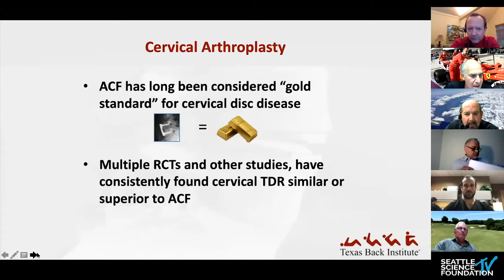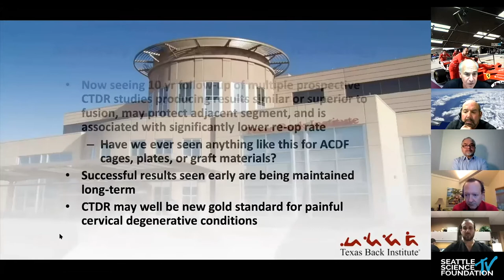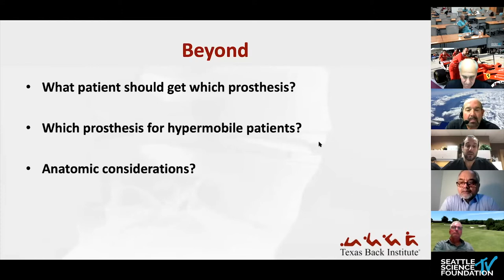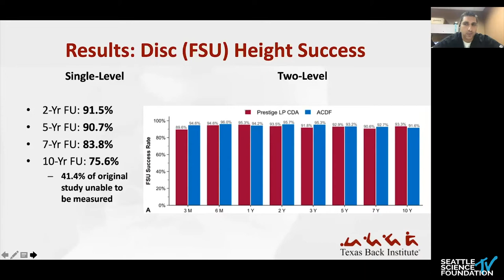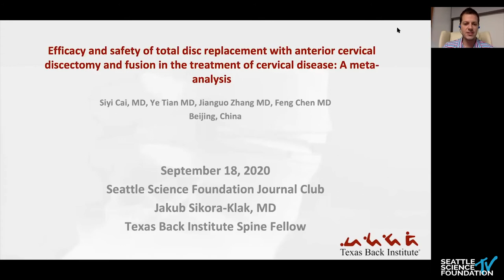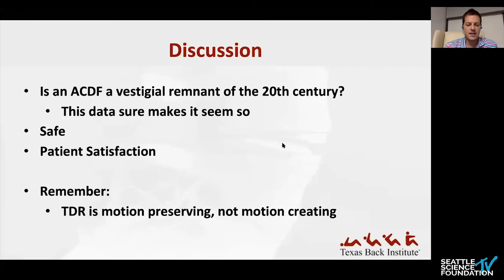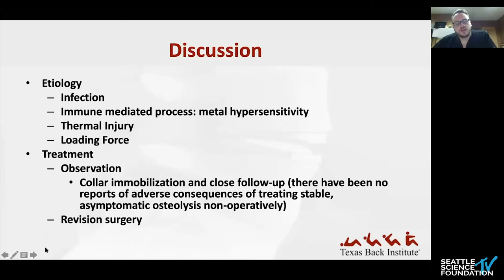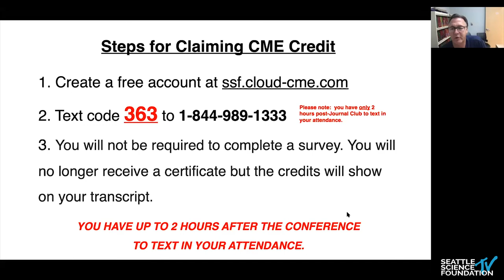Cervical Disc Replacement: Texas Back Institute | Moderated by Dr. Richard Guyer